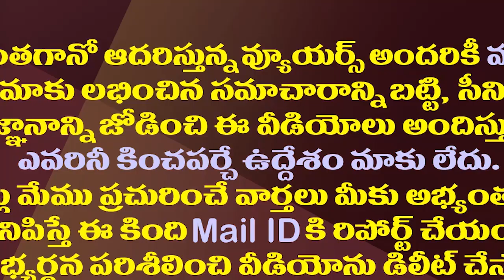చంద్రబాబును వదిలేది లేదు..దులిపేసిన వాసిరెడ్డి పద్మ| Vasireddy Padma Fire On Chandrababu TDP Leaders